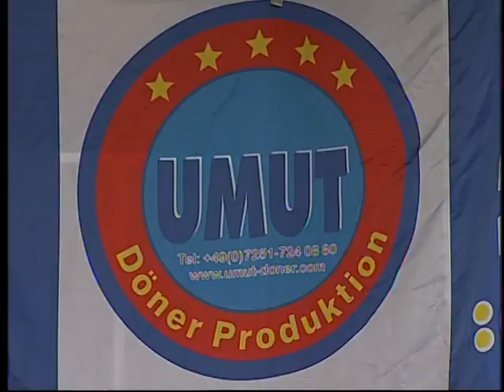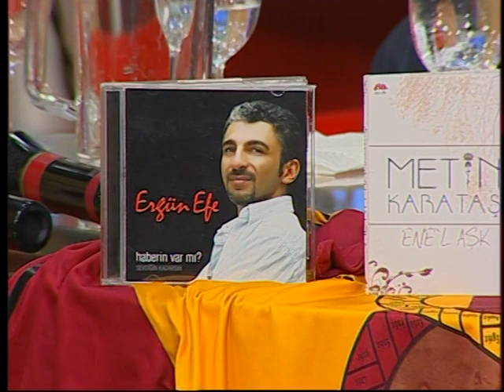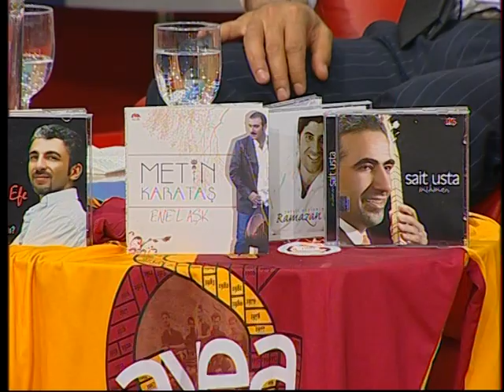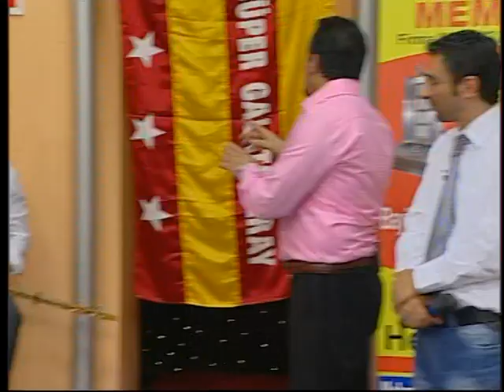Yasar Mermer Türkü Diyari TVT Kanali Konuk Ergün Efe Bölüm 4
Yasar Mermer Tütkü Diyari TVT Kanali Konuk Ergün Efe Bölüm 4